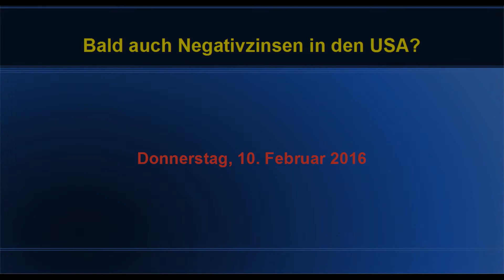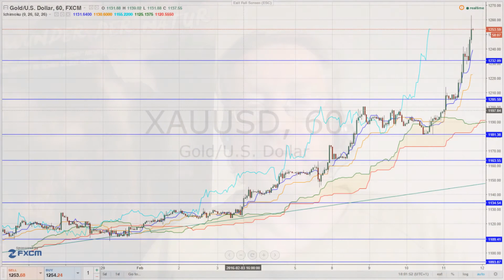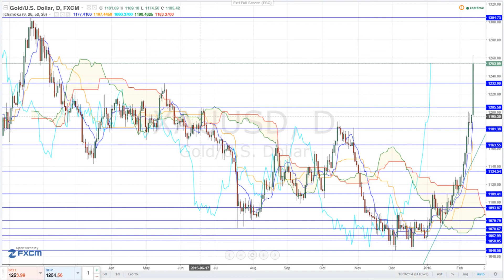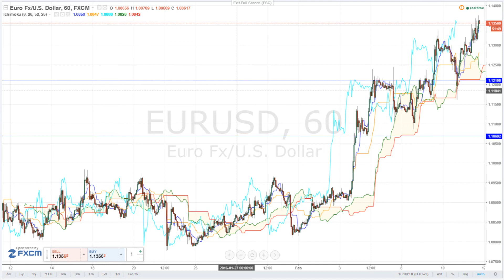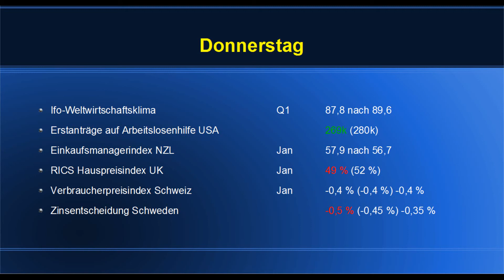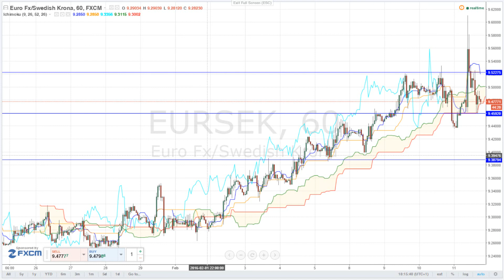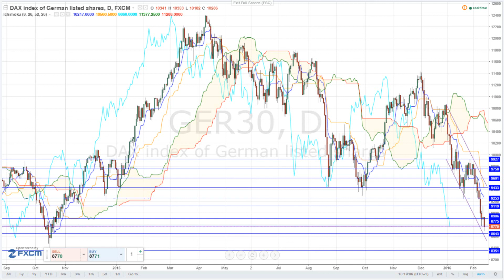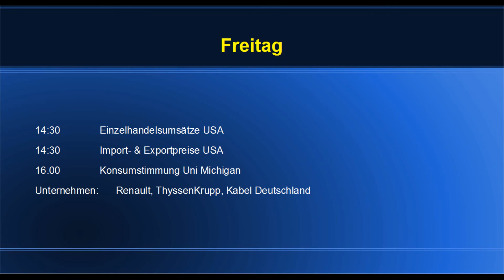Börsen TV: Bald auch Negativzinsen in den USA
Wenn an die Anhörung vor dem Repräsentantenhaus gestern zum Maßstab nimmt, hat Janet Yellen heute vor dem Senat überrascht.